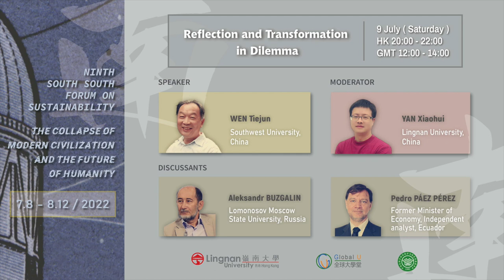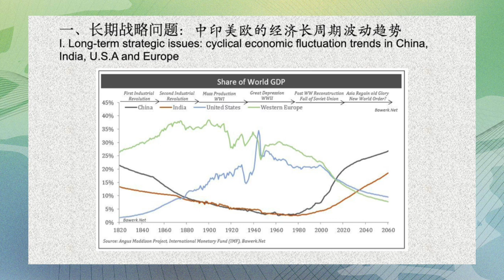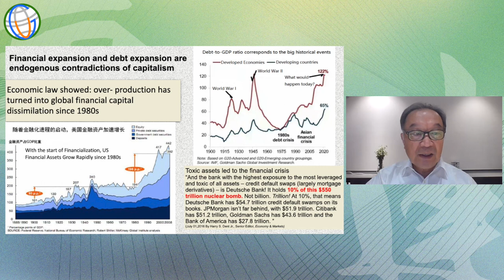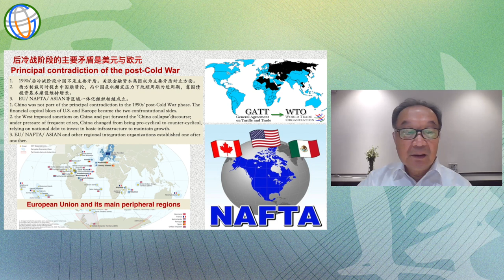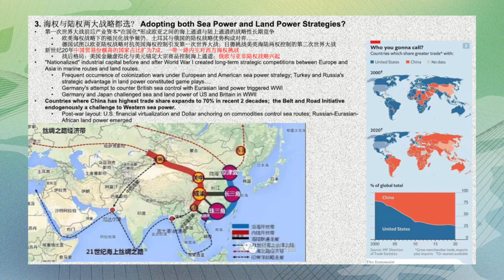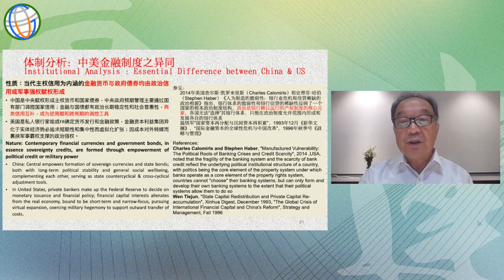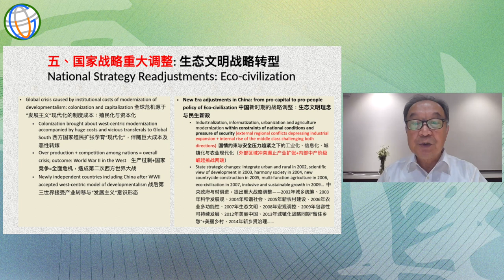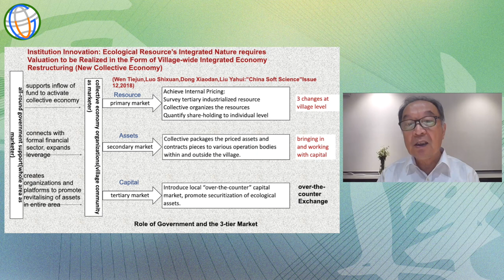20220709 SSFS9 WEN Tiejun - Reflection and Transformation in Dilemma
THE COLLAPSE OF MODERN CIVILIZATION AND THE FUTURE OF HUMANITY
现代文明崩解与人类未来 (July 8 - August 12, 2022)

Organizers:
CCRD-CS, Lingnan University, China
Global University for Sustainability
CBCGD9

9 July (Saturday) HK 20:00 - 22:00 (GMT 12:00 - 14:00)
Reflection and Transformation in Dilemma

Moderator: YAN Xiaohui (Lingnan University, China)

Speaker: WEN Tiejun (Southwest University, China)

Discussants:
Aleksandr BUZGALIN (Lomonosov Moscow State University, Russia)
Pedro PÁEZ PÉREZ (Former Minister of Economy. Independent Analyst, Ecuador)

Biography
Dr. Yan Xiaohui is a researcher with the Programme on Cultures of Sustainability, Centre for Cultural Research and Development, Lingnan University, Hong Kong, China. He is executive director of Green Ground Eco-Tech Centre, Beijing, and director of the Green Ground Alliance of Social Enterprises in China. He is also one of the Founding Members of Global University for Sustainability.

Professor Wen Tiejun is Executive Dean of the Institute of Rural Reconstruction of China, Southwest University, and Executive Dean of the Institute of Rural Reconstruction of the Straits, Fujian Agricultural and Forestry University, China. He is a leading scholar on macro-economics and agrarian issues, the Independent Non-Executive Director of Postal Savings Bank of China. His monography, Ten Crises: The Political Economy of China’s Development (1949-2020) (Palgrave, 2021) can be free downloaded

Aleksandr Buzgalin is a professor at the department of Political Economy and director of the Center for Modern Marxist Studies at Lomonosov Moscow State University, Russia, and Editor in Chief of Questions of Political Economy (Russian bilingual academic journal). He is also vice president of the World Association for Political Economy (WAPE). Buzgalin is the author of more than 400 publications, including 23 books, translated into a number of languages. He focuses on problems of Marxism’s actuality under current conditions and the resulting challenges for left movements.

Pedro Paez Perez, Ph.D. Former Minister of Economy (2007-8), Deputy Minister of Finance (2006), Superintendent of Market Power Control (2012-7), and Plenipotentiary Presidential Delegate for the New Financial Architecture negotiations (2007-11). Former Chair of the Economic Research Institute at the Pontifical Catholic University of Ecuador. Pre and post-graduate professors at several universities in Ecuador (FLACSO, Universidad Central, etc.) and abroad (University of Utah, Sorbonne Nouvelle Paris III). Currently, an independent analyst.

This video is produced by the Global University for Sustainability, 2022.